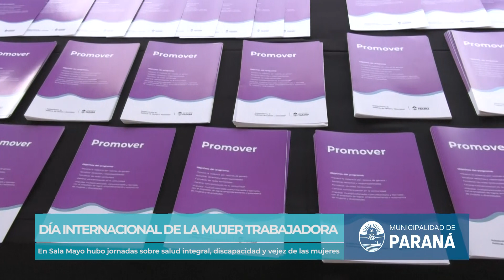Comenzaron las jornadas sobre salud integral, discapacidad y vejez de mujeres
Se realizó en Sala Mayo, la propuesta organizada por distintas áreas de la Municipalidad de Paraná  en el marco del Día Internacional de la Mujer Trabajadora.